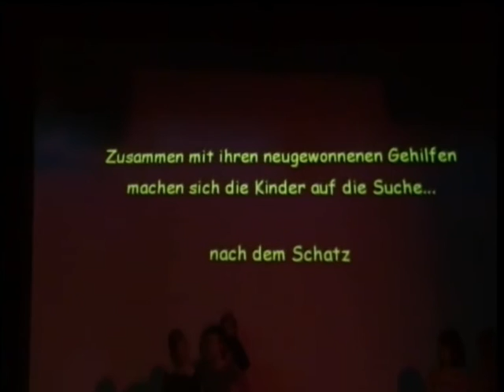Die Abenteuer der Trixi Buntström - Räuber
Ausschnitt aus der Musicalaufführung "Die Abenteuer der Trixi Buntström" der Ballettschule Rilling A.R.T. Nürnberg im Gostener Hoftheater am 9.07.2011

Musik und Text Michael Czerwinski

Gesungen von Schülern der Ballettschule Rilling A.R.T.